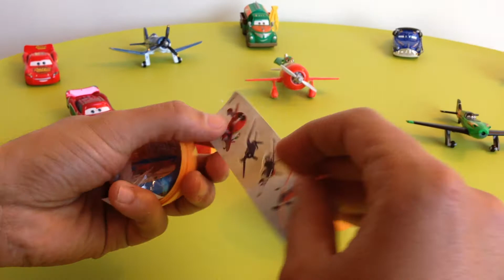Les Oeufs surprises Planes !!! Disney